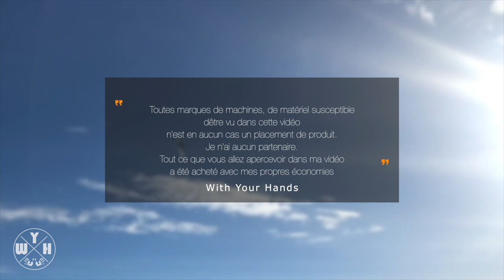Fabriquer un bureau avec de la Recup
Bonjour à tous, dans cette vidéo nous allons voir comment fabriquer un bureau avec de la Récup...

J'espère que cette vidéo vous aura plus et aussi inspiré pour vos projet, n'hésitez pas à la partager et aussi si vous le souhaitez vous pouvez mettre un petit pouce bleu ça fait toujours plaisir.

Musiques libre de droit ♬ ♪ ►:

♪ : TheFatRat - Fly Away ft. Anjulie
♪ : Topher Mohr and Alex Elena - Lets Do It
♪ : Silent Partner - Above and Beyond

Vous pouvez contribuer gratuitement à la chaîne en cliquant sur le lien uTip